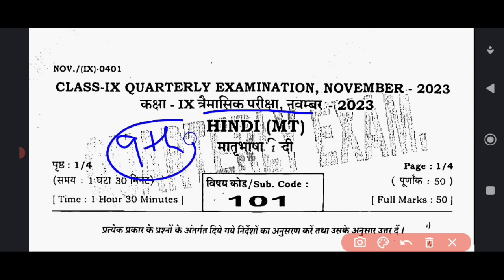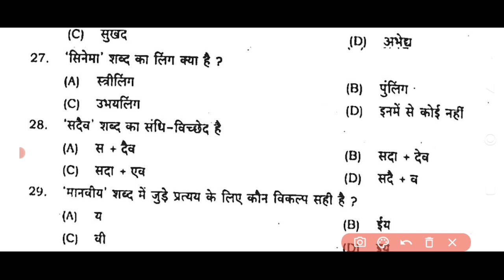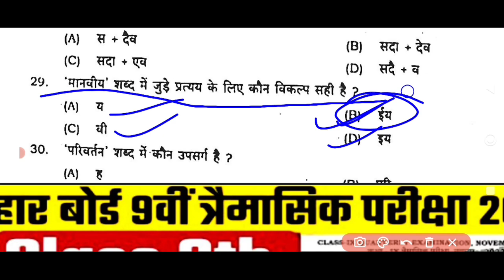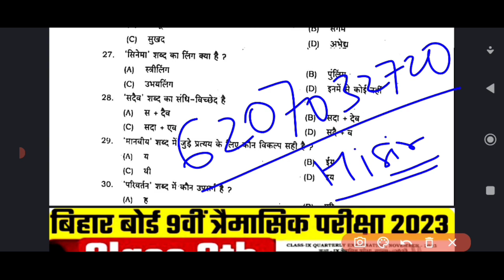Class 9th Hindi November Quarterly Exam2023 Question Paper | 9th hindi november monthly exam answer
Bihar Board Class 9th Hindi Monthly Exam November
2023 | BSEB 9 Hindi Quarterly Exam 2023 Question |
9th Hindi Paper Answer Key 2023-24 November
Quarterly Examl hindi november monthly question
paper class 9 | hindi monthly november exam question
paper class 9 2023 | hindi november monthly question
paper | 9th hindi annual exam question paper 2023 |
class 9th hindi november monthly question paper
2023 full solution | class 9 November trimasik priksha
question paper 2023 hindi | bihar board November
monthly exam 2023 | bihar board monthly exam 2023
hindi | hindi ka paper 9th class 2023 | hindi ka paper
9th class 2023 november | hindi ka paper 9th class
2023 bihar board | monthly examination 2023-24 class
9 | monthly examination 2023-24 class 9 hindi |
monthly examination 2023-24 class 9 hindi | novemberThis Video Covers!!!
9th november trimasik pariksha routine 2023,Class 9th
Hindi 28 November November Monthly Exam Answer
key 2024,Bihar Board Quarterly Exam 2024,class 9th
Hindi subjective answer key,class 9 hindi original
question paper 2024,class 9th hindi november monthly
exam 2023,28 november Hindi answer key
2023,monthly exam class 9th Hindi,class 9th
november monthly exam viral question paper
2023, November trimasik pariksha question paper
2023
2023 class 9th
Bseb 9th hindi monthly exam 2023 question paper
Bseb monthly exam hindi question paper 2023
Class 9 monthly exam 2023 hindi question
Class 9th monthly exam 2023 hindi
Bseb matric hindi monthly exam question
9th hindi monthly exam question
9th hindi objective questionquestion
hindi monthly exam 2023 hindi monthly exam 2023
hindi class 9th monthly exam 2023 subjective question
9th hindi question class 9th hindi monthly exam
question answer 2023
9th hindi monthly exam objective answer key
hindi 9th monthly exam answer key 2023
class 9th hindi monthly exam answer key 2023
9th hindi official model paper 2023
class 9th hindi vvi subjective question 2023
class 9th hindi vvi objective question 2023 vvi
subjective
Class 9th November_Monthly_Exam_2023
class 9th hindi vvi objective question
gurumonitorstudypoint gurumonitorstudypoit